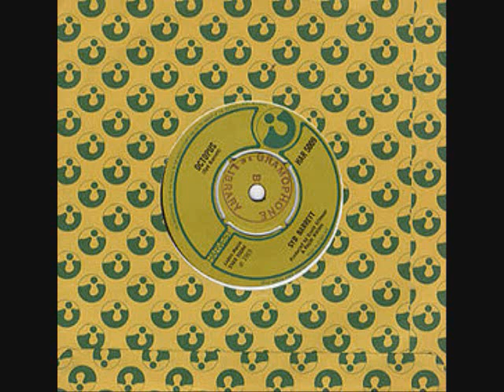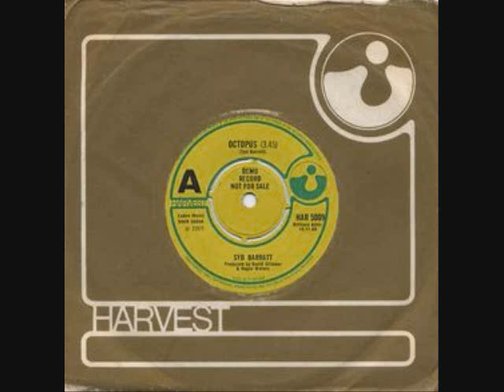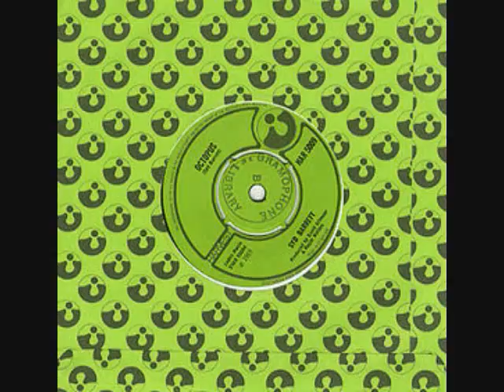Syd Barrett-Octopus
Octopus also known as Clowns and Jugglers is a 1969 song by Syd Barrett, and appeared on his first solo album, The Madcap Laughs whose title is from a line of this song. The song is also notable for being his only solo single, with "Golden Hair" as the B-Side, released on November 14, two months before the album.

An early version of the song can also be found on the album Opel under the title "Clowns and Jugglers" which was recorded with the band Soft Machine.

The B-Side of the Octopus single - "Golden Hair" - is an acoustic song set to the words of a James Joyce poem called "Lean Out of the Window" which originally appeared on his book of poems entitled "Chamber Music".

Trip to heave and ho, up down, to and fro'
you have no word
trip, trip to a dream dragon
hide your wings in a ghost tower
sails cackling at every plate we break
cracked by scattered needles
the little minute gong
coughs and clears his throat
madam you see before you stand
hey ho, never be still
the old original favorite grand
grasshoppers green Herbarian band
and the tune they play is "In Us Confide"
so trip to heave and ho, up down, to and fro'
Please leave us here
close our eyes to the octopus ride!
Isn't it good to be lost in the wood
isn't it bad so quiet there, in the wood
meant even less to me than I thought
with a honey plough of yellow prickly seeds
clover honey pots and mystic shining feed...
well, the madcap laughed at the man on the border
hey ho, huff the Talbot
"Cheat" he cried shouting kangaroo
it's true in their tree they cried
The madcap laughed at the man on the border
the winds they blew and the leaves did wag
they'll never put me in their bag
the seas will reach and always seep
so high you go, so low you creep
the wind it blows in tropical heat
the drones they throng on mossy seats
the squeaking door will always squeak
two up, two down we'll never meet
so merrily trip forgo my side